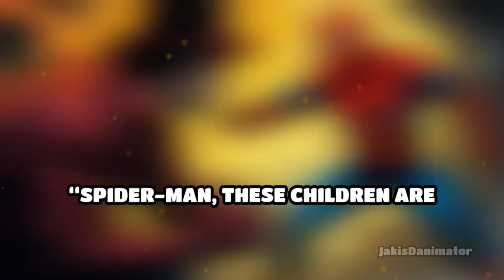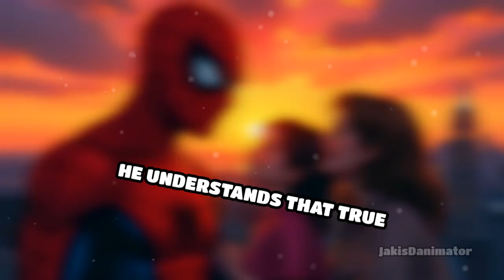Echoes of Innocence (Ep.19 Spiderman Series)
In "Echoes of Innocence," Spider-Man confronts The Piper, who lures children away with hypnotic music. With courage and compassion, he reunites them with their families. 🕸️🎵